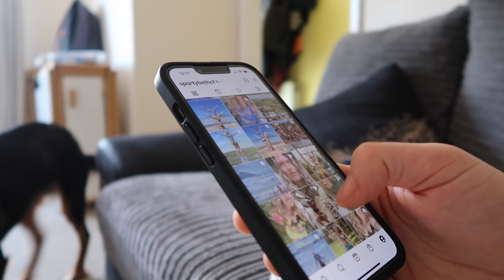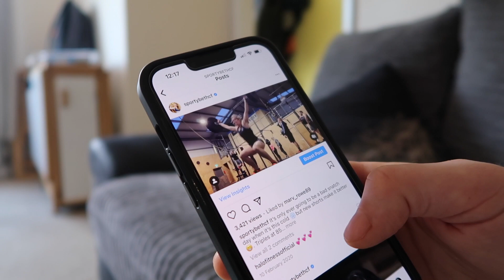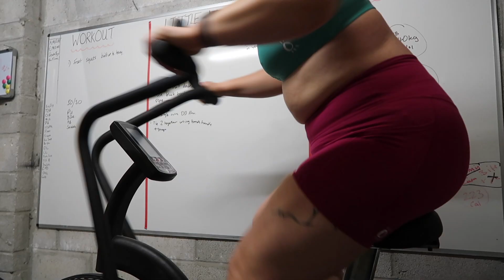CAN'T STOP COMPARING MYSELF | Fitness and Crossfit Performance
Lots of us struggle with self comparison at some point in our fitness journey, wether thats to our previous fitness level, or to others on social media. Its a problem, and it might even be making you worse at crossfit, heres a reminder why we cant continue to compare ourselves and some tips i've used to stop it.

Battle bites
Glazed donut
Birthday cake
Missisipi mud pie

The kit I wear:
Shorts and Sports bras:

Supplements and nutrition:
ZMA (for sleep)
Favourite protein bar

If you want to know more about crossfit then watch these:
The fittest
Redeemed and dominant
Fittest on earth
Fittest on earth 2015